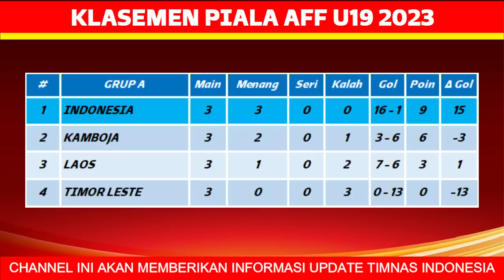Jadwal Semifinal Piala AFF U19 2023 - Timnas Indonesia vs Thailand - Piala AFF U19 Wanita 2023